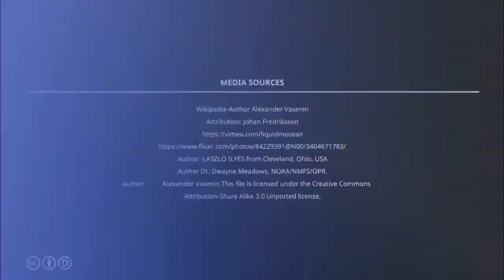Banded coral shrimp (Stenopus hispidus)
Stenopus hispidus is a shrimp-like decapod crustacean belonging to the infraorder Stenopodidea. Common names include banded coral shrimp and banded cleaner shrimp. Wikipedia

Scientific name: Stenopus hispidus

Class: Malacostraca

Higher classification: Stenopus

Phylum: Arthropoda

Order: Decapods

Did you know: The banded coral shrimp is colorful with striking red and white bands all over its body. petponder.com